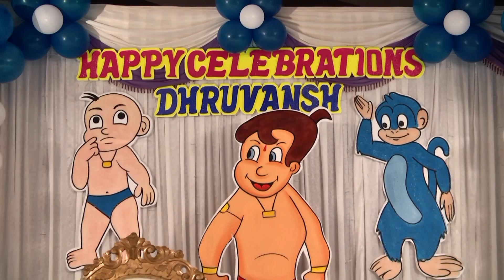Birthday celebrations of Dhruvansh Goud